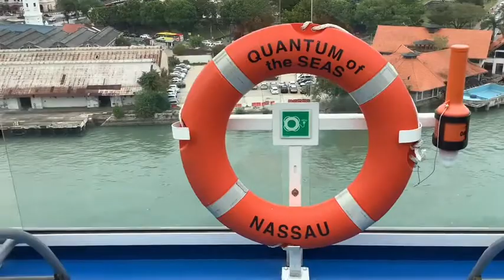Cruise Vacation Day 3 (Part 2) - Penang, Malaysia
Enjoyed happy hour at Penang in Malaysia on 16 December 2019.